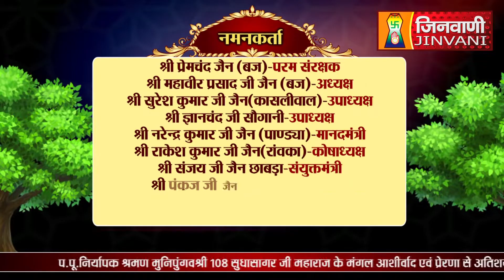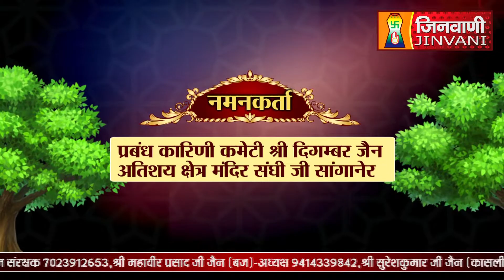Abhishek Shantidhara 09 June 2023 Sanganer Jaipur,(Raj.) A08937